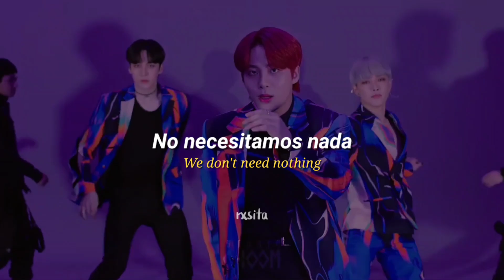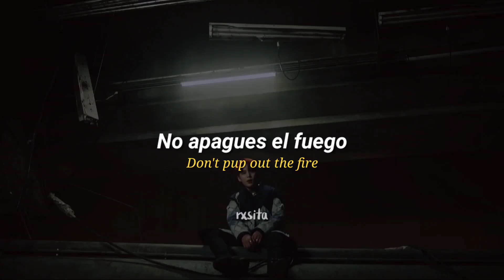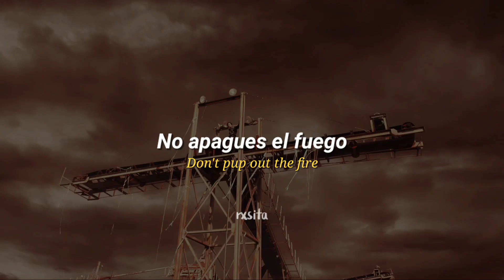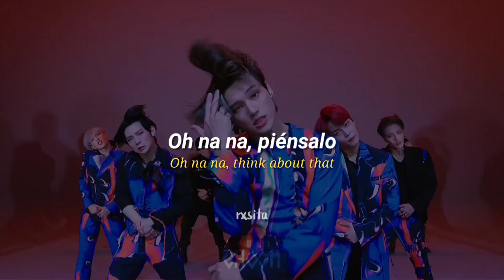ATEEZ - I'M THE ONE (FIREWORKS) [Sub español + Lyrics]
Título: I'M THE ONE
Artista: ATEEZ
Género: K-pop
Año: 2021

ATEEZ - I'M THE ONE [MV + LIVE] (sub español e inglés)
ATEEZ - I'M THE ONE (traducida al español e inglés)
ATEEZ - I'M THE ONE (subtitulada al español e inglés)

No copyright infringiment intented.